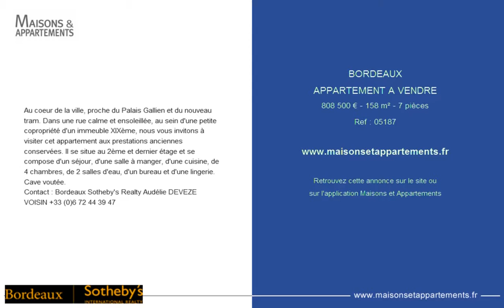BORDEAUX - APPARTEMENT A VENDRE - 808 500 € - 158 m² - 7 pièces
Référence : 05187
Au coeur de la ville, proche du Palais Gallien et du nouveau tram. Dans une rue calme et ensoleillée, au sein d'une petite copropriété d'un immeuble XIXème, nous vous invitons à visiter cet appartement aux prestations anciennes conservées. Il se situe au 2ème et dernier étage et se compose d'un séjour, d'une salle à manger, d'une cuisine, de 4 chambres, de 2 salles d'eau, d'un bureau et d'une lingerie. Cave voutée.

Cette annonce vous est proposée par l'agence BORDEAUX SOTHEBY'S INTERNATIONAL REALTY